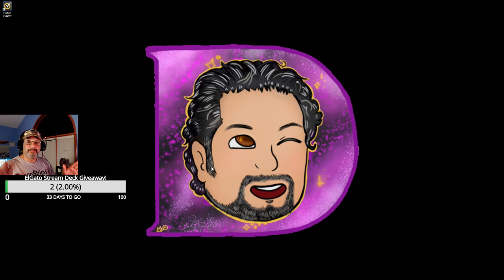Marty is ridiculous | Stream Deck Giveaway! | Help Kids Battle Cancer